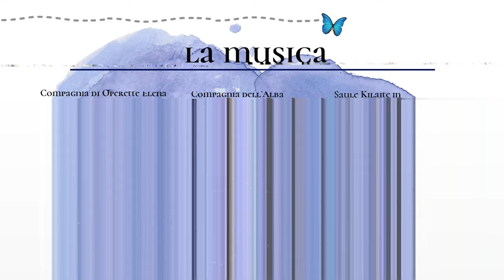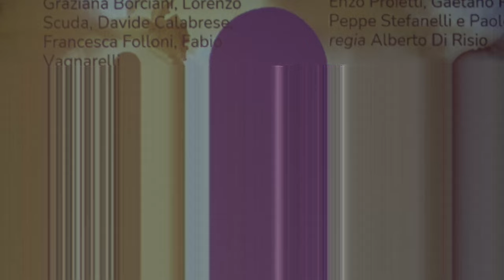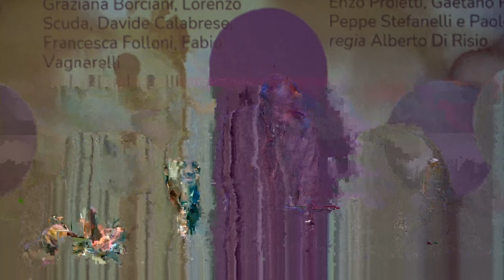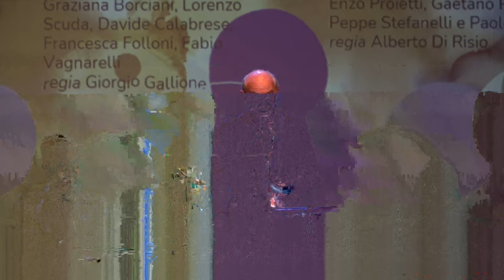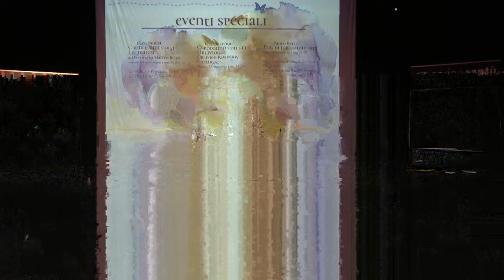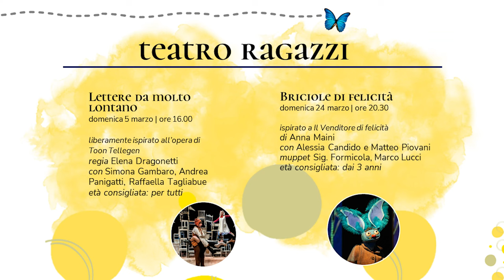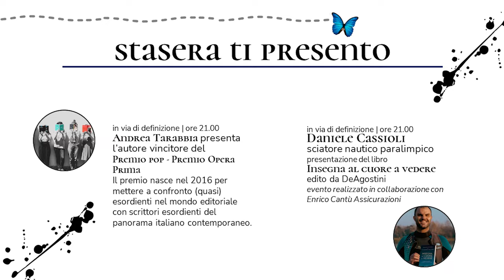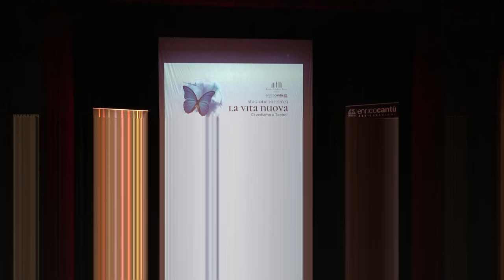Teatro Giuditta Pasta - Saronno - Presentazione della Stagione Teatrale 2022-23